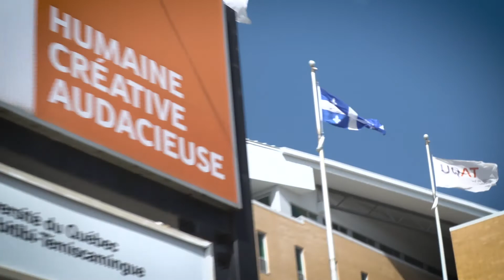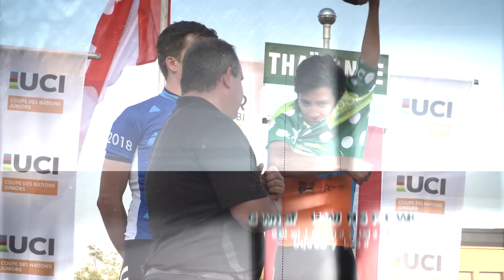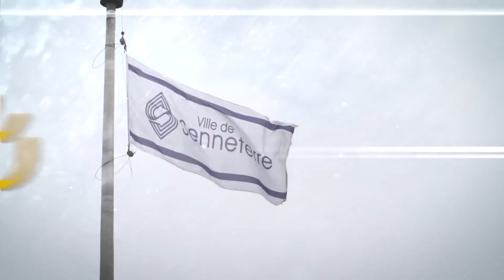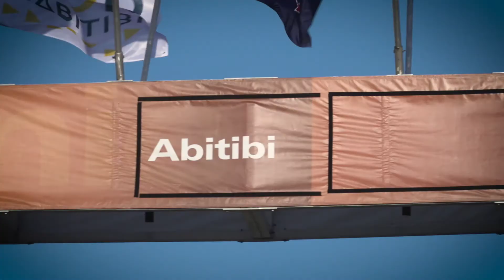2018 07 capsuleResumeDeLaSemaine v1